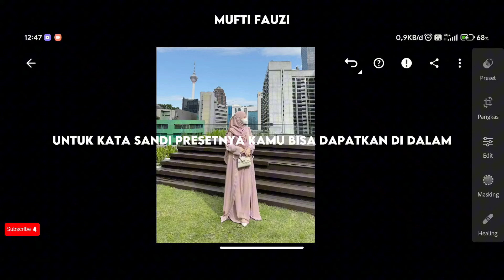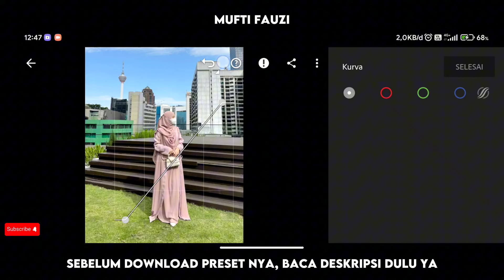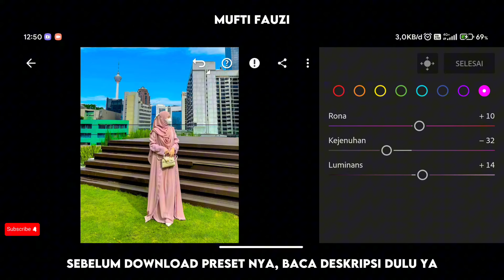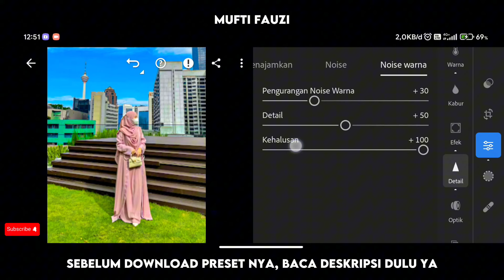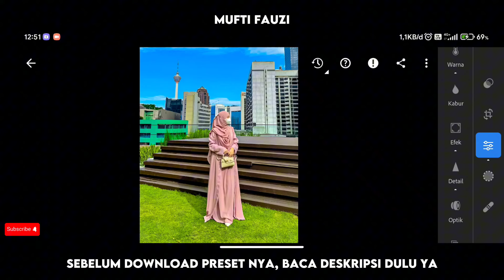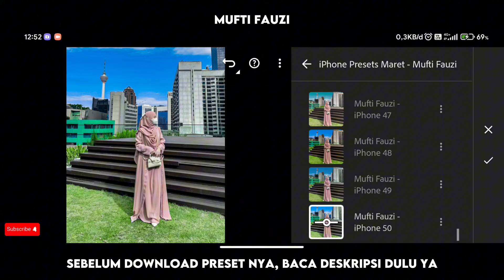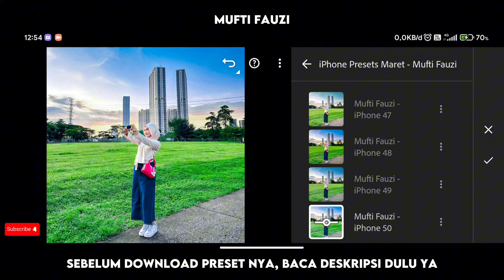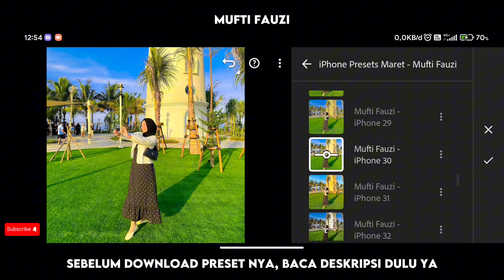FREE 50+ PRESET LIGHTROOM | IPHONE PREEETS MARET | LIGHTROOM TUTORIAL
Preset Lightroom Yang Akan Aku Bagikan di Video Kali Ini Adalah Preset Lightroom iPhone Presets Maret.

▫️USAHAKAN MENGGUNAKAN CHROME UNTUK MENDOWNLOAD PRESET NYA.